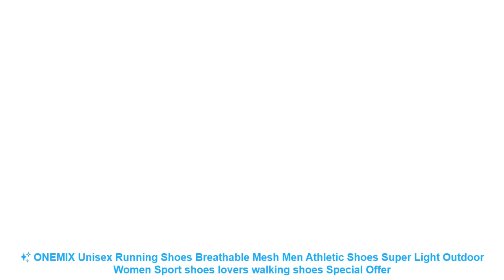✨ ONEMIX Unisex Running Shoes Breathable Mesh Men Athletic Shoes Super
☄️ Buy ONEMIX Unisex Running Shoes Breathable Mesh Men Athletic Shoes Super Light Outdoor Women Sport shoes lovers walking shoes Best Offers with FREE Worldwide Shipping

Similar Running Shoes Products :

⭐️ ONEMIX Air Cushion Mens Running Shoes for Women New Female Walking Sneakers Jogging Sports Men Trainers Max 47 =

⭐️ Kids Girls Canvas Shoes Boys Casual Sneakers Fashion Candy Colors Students Breathable Casual Flat Children Running Shoes =

⭐️ 2017 New Classic Style Men Running Shoes Sport Shoes Outdoor Jogging Athletic Footwear Comfortable lace up walking Sneakers =

⭐️ New Running shoes for Women Jogging shoes sport shoes light comfortable breathable durable girls sneakers Lace-up 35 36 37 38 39 =

⭐️ Socone Men Running Shoes Sport Big Size Black/Gray Mesh Jogging Shoes For Men Summer/Autumn Sneakers Mens Athletic Trainers Male =

Others Women's  Best Running Shoes Youtube Videos :

⭐️ 2017 New Athletics Men breathable Shoes walking Sport Shoes Man Running footwear Comfortable Men lace up Sneakers Size 39~44 =
⭐️ Breathable Children Shoes 2019 New Kids Shoes Strech Fabric Solid Children's Footwear Running Sports Casual Boys Girls Sneakers =
⭐️ 2017 Popular Style Men Running Shoes Outdoor Walking Jogging Shoes Lace Up Sneakers Reflective lightweight Athletic Shoes =